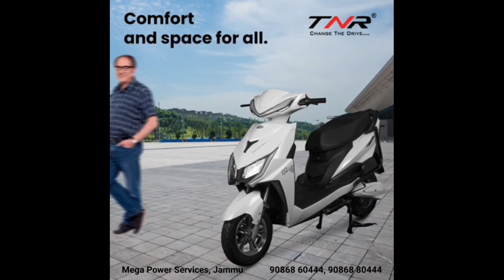आग से कई एक्कड़ गेहुँ की फसल हुई राख,बड़याल बाम्हणा आरएसपुरा का मामला।